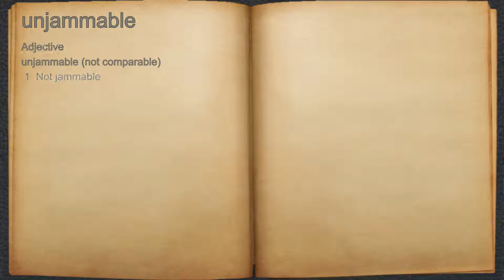What does unjammable mean?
A spoken definition of unjammable.

Intro Sound:
Typewriter - Tamskp